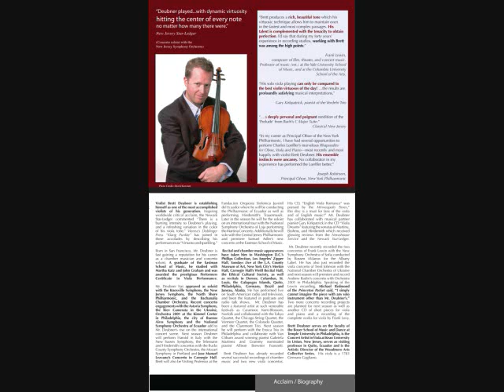"Retro Sonata" , 3rd movt by Alexander Arutunian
violist Brett Deubner
pianist Luba Slepoi